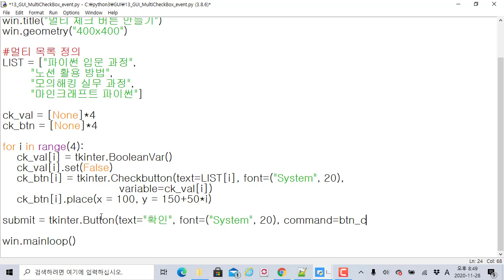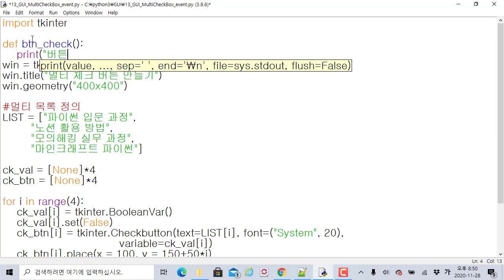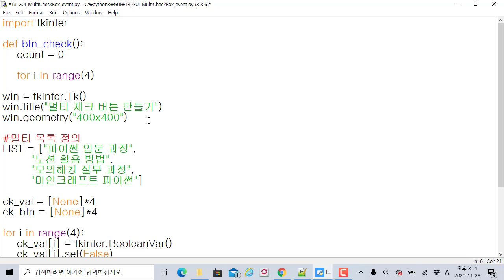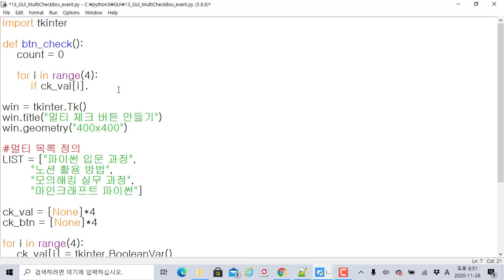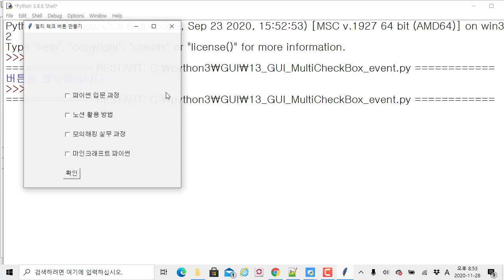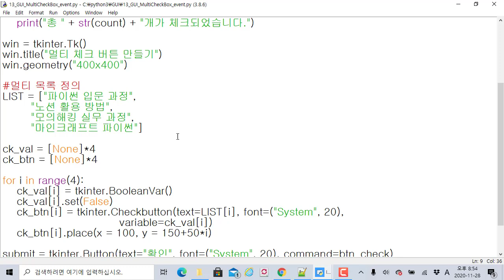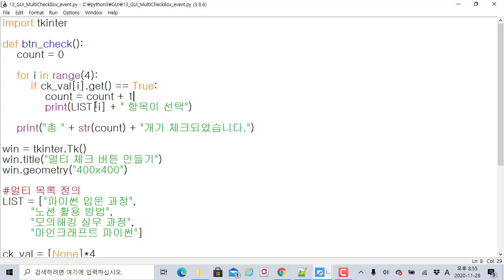파이썬 GUI 코딩 tkinter 멀티 체크 버튼에 이벤트 추가. 선택한 목록의 개수와 이름을 출력해보자.!!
모두코딩 )에서 제공하는 IT 프로그램 과정입니다. 이번 주제는 "파이썬 GUI프로그램 tkinter 멀티 체크 버튼에 이벤트 추가. 선택한 목록의 개수와 이름을 출력해보자.!!" 입니다.